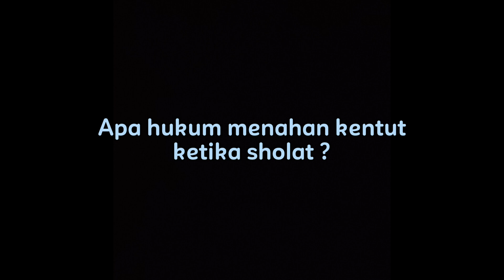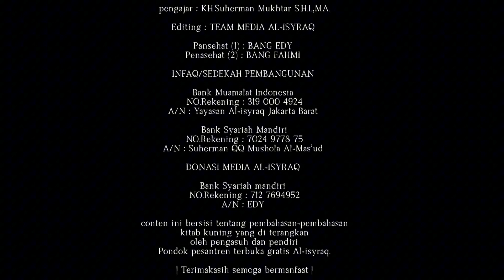Apa hukum menahan buang angin ketika sholat ? | Tanya Pak Kyai - Edisi Fikih